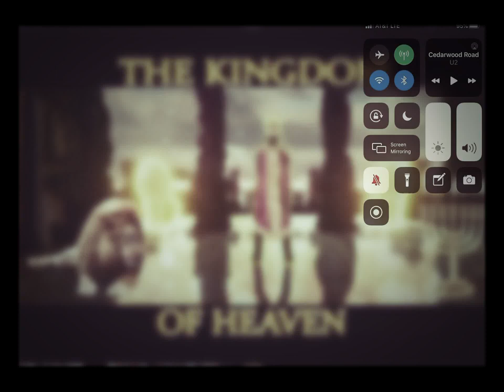Why The F*%K You Worrying?!?!